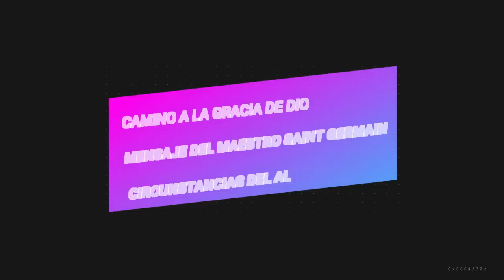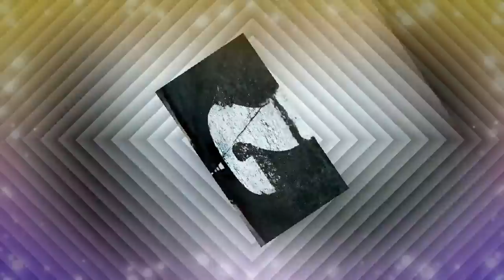MENSAJE del MAESTRO SAINT GERMAIN – CIRCUNSTANCIAS del ALMA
Soy el Maestro Saint Germain:
Escucho sus preguntas y entiendo sus circunstancias del Alma:
- Siento el deseo de separarme de la persona que está conmigo en este momento.
- Tengo la impresión de que ella pesa en mi viaje, mi trayectoria, en el significado de mi vida.
- Él o ella, no entiende quién soy, o lo que puedo ser”.

A esta altura, aquí ya estás equivocado.
• Si va a haber una separación, esta se llevará a cabo, pero no creas, que alguien te está haciendo peso.
• Usa a los personajes de tu mente, de tu ego, para encontrar frenos, para evitar avanzar con el temor de no poder controlar el nuevo camino que deseas transitar.
• Te resultará más fácil, usar algo de un personaje, de una situación, cualquier cosa ilusoria que hayas creado, que te parezca sólida y fuerte.

Puedo escucharte decir que, sin embargo, existe esta situación, diciendo algo como:
- ‘Mi esposo, mi esposa, o mi amigo, son esto o aquello, y lo que hacen y dicen es tal cosa.
• Yo trato de invitarlos a que cambien de opinión, que me ayuden, para que nos ayudemos a ver claramente donde está la Verdad’.

A más allá que esto solo sea una evocación, aunque todavía no se haya materializado en tu realidad, aún está en un estado de visualización en sus pensamientos.
• Pese a todo y a todos, te invito a que actúes, de acuerdo con tu propia capacidad para hacerlo.
• Te invito a que te des cuenta que,  a menudo, utilizas al otro, como una excusa para no avanzar en tu propio camino.
• Te Mientes que lo harás muy bien, pero, por tal motivo, o por tal persona, no puedes.
• Hazlo de a poco.
• No obligues a tu Alma, a esperar por las circunstancias que el ego nunca pondrá en tu camino.
• Repasa esto, solo hazlo de a poco, paso a paso.
• Hazlo solo como una demostración, pero dirígete en la dirección que quieres, sin dudar y sin excusas.

Miren videos, visualicen, mediten, proyecten sus Consciencias, usen el método que deseen, pero mantengan sus ideas y sosténganse con la alegría que les representan.
• Para sus limitaciones, tengan el nombre que tengan, encontrarán soluciones.
• Todo tiene solución, pero no depende de ustedes saberlas de inmediato.
• No duden que serán informados, y que sus soluciones les serán infundidas y difundidas.
• Sólo sigue, continúa con tu visión, aligera tu peso, usa mi Llama Violeta para disipar las dudas, los miedos y toda la negatividad.

- Pon ambas manos en tu cabeza, mientras piensas en ese miedo.

- Imagina que mi Llama desintegra este miedo, no es que no exista, sino que ahora, podrás enfrentarlo.

- Podrás actuar con más Paz, con menos miedo, con más retrospectiva.

- No va a ser fácil, pero lentamente lo podrás hacer, en lugar de congelarte con esta Energía negativa.

Debes entender que con esto solo has frenado lo que eres, lo que haces, y en lo que te conviertes.
• No permitas que el miedo invada tu Consciencia, permítete otra manera de actuar y reaccionar.
• Mis hermanos y mis hermanas, probablemente, entender que el Universo, la Energía, la Fuente, la Divina Presencia YO SOY, o Dios, actúan contigo y por ti, y este tal vez, sea el camino más difícil en la espiritualidad.
• Algunas veces, este proceso toma un poco de tiempo, sólo deja que todos estos Dones se posen sobre ti.